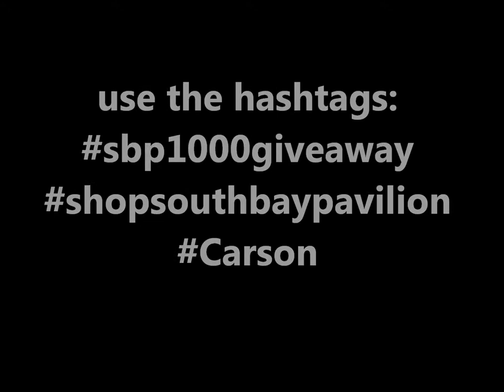Father's Day Gift Selfie $1,000 Gift Card Giveaway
Here's how you can win:
1. Find the BEST FATHER'S DAY GIFT and take a SELFIE with it at SouthBay Pavilion, located at 20700 Avalon Blvd., Carson CA 90746. (see our list of stores by clicking here)
2. Post it on Facebook, Twitter, or Instagram and tag at least 5 people you know including us: @SouthBayPavilion on Facebook and Instagram and @SBPavilion on Twitter
3.To verify that you were actually at SouthBay Pavilion, you MUST tag your location when posting your SELFIE.
4. Make sure to use these three hashtags
5. Share and ask your friends to like your photo! The selfie with the MOST LIKES by June 14, 2014 12:00pm WINS!